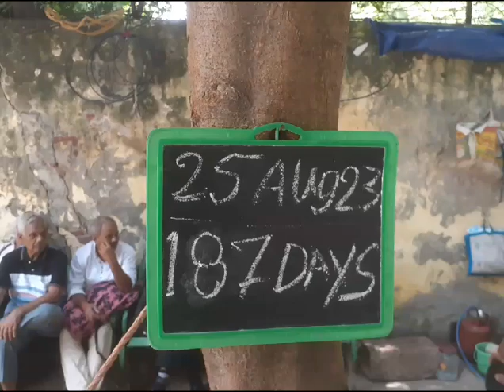OROP मोदी जी विदेश में फ़ोटु खिंचवा रहे है,पूर्व सैनिक 187 दिन से जंतर मंतर पर बैठे है